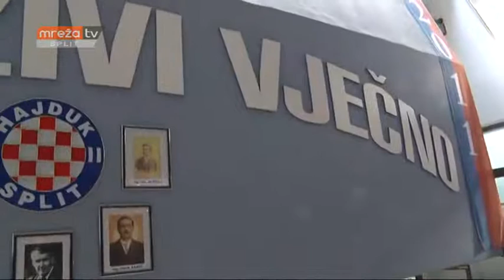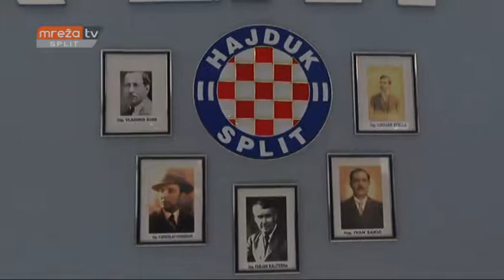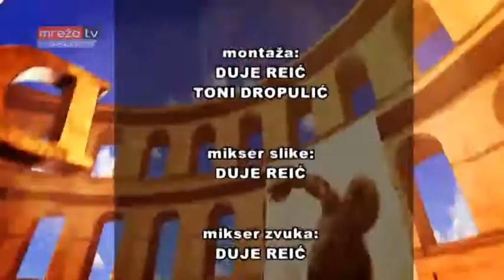DIŠPET 06.12.2016.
MrežaTV